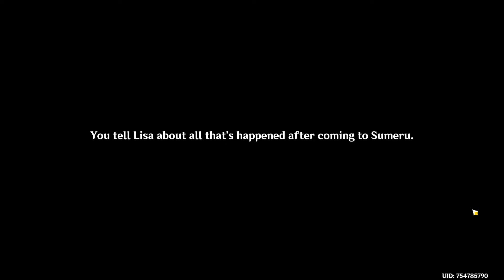A Librarian's Long and Carefree Vacation Quest Genshin Impact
A Librarian's Long and Carefree Vacation is a Event Quest during the Second Blooming Event. How to do A Librarian's Long and Carefree Vacation Genshin Impact quest. You can complete Genshin Impact A Librarian's Long and Carefree Vacation Quest following this video guide. Genshin Impact is a free-to-play action role-playing game developed by miHoYo.

YouTube is taking 30% of my income from Ukraine and giving it to Ukraine government. This change was introduced in summer of 2021 and it takes 16%-18% of my total income.

00:00 A Librarian's Long and Carefree Vacation Quest Genshin Impact
00:14 Talk to Effendi
Enter Puspa Café
Go to the Mawtiyima Forest